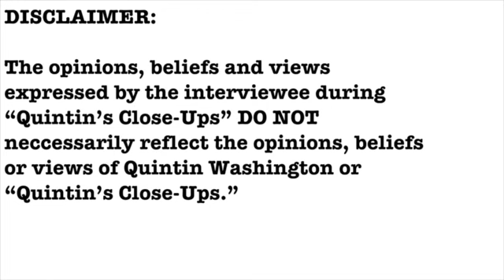EXCLUSIVE- Councilwoman Virginia Jamison interview- Quintin's Close-Ups™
After serving two terms on North Charleston City Council, representing the city's District 3 area, Councilwoman Virginia Jamison is stepping down today.

I speak exclusively with Councilwoman Jamison about her time on City Council and what's next for her.